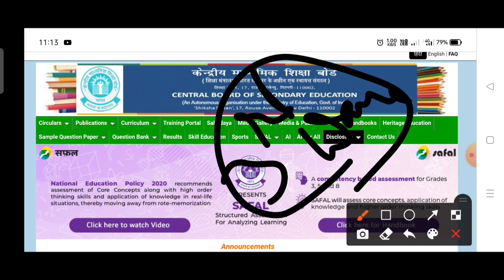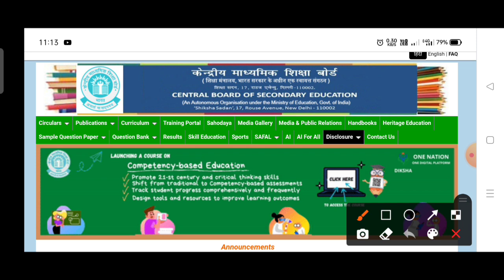Cbse Private Candidate |Cbse Compartment Exam |Cbse Class 10th Private Exam होंगे या नहीं|Cbse News